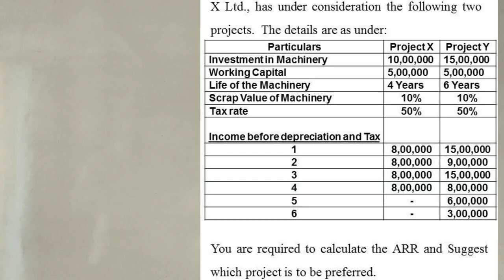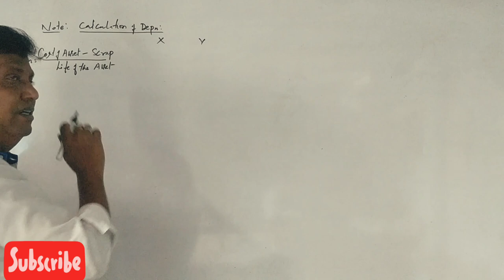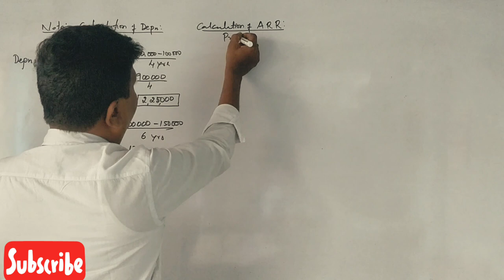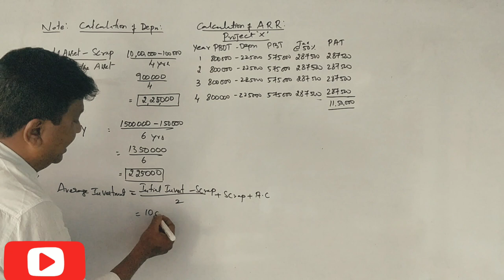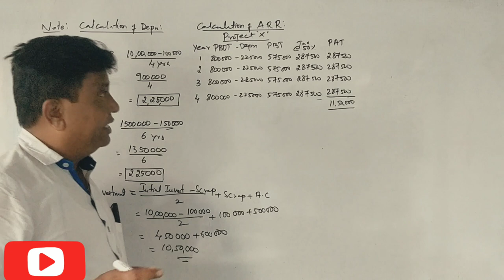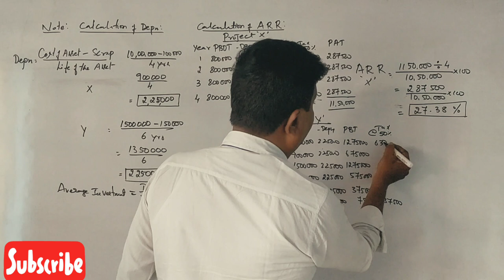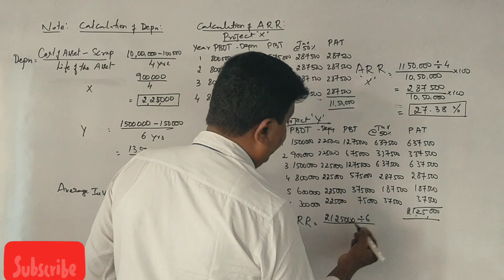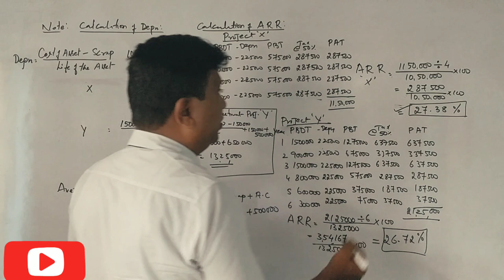Calculation of Average Rate of Return in Kannada PART 12 - BBA 2016 Question Paper 14 Marks